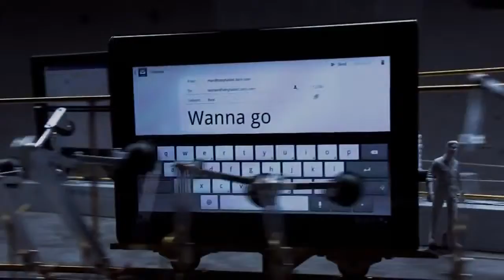Sony S1 & S2 Tablet - Two will - Episode 2 - Official Commercial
Sony S1 & S2 That second part has now turned up on YouTube and it's just as cool as the first ad. I would love to see the how to on these ads to watch how the people that made it actually set the whole thing up. I really like the marbles bouncing off the white square into the bucket at the start. They did almost lose me in the middle when the big blue ball was rolling, for a few seconds I thought nothing was happening.

At the end of the ad, the ping-pong balls fly up the little tracks telling us the ad is to be continued. I wonder when we will see the next part. It's been roughly two weeks since the first part of the ad surfaced so perhaps in a few more weeks we will see the third installment turn up on YouTube. Check out the part one video and the new part two video below. I have a feeling that the commercials might be cooler than the tablets.